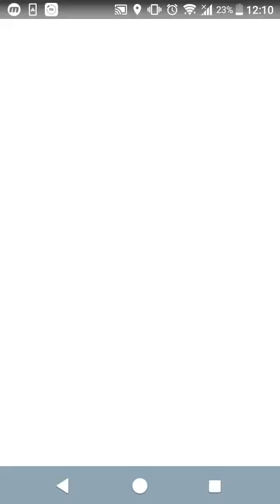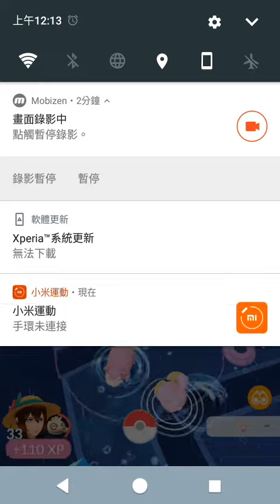[pokemon go] 7天任務獎勵 會是哪隻呢？